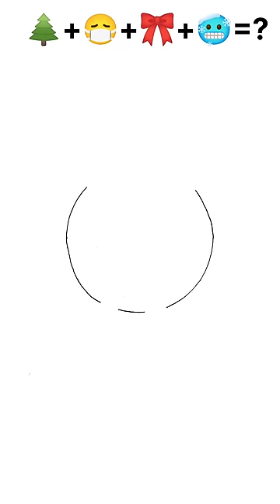🌲+😷+🎀+🥶 Mix Emoji Drawing || Combine three emojis || Emoji satisfying creative art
About me
If you're new, hi, i am Ankit Mishra
On this channel I always try to show the easiest way
of drawing and Painting. From here you can improve
your drawing skills. Hope you enjoy my videos and
find them helpful!
the bell.